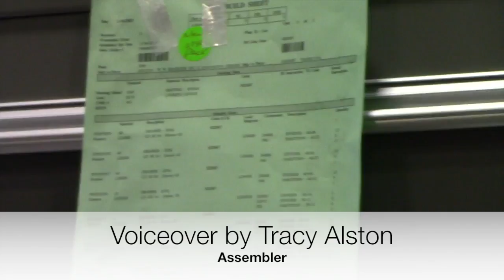2016 Lehigh Valley Contest Entry: Allentown Harrison-Morton